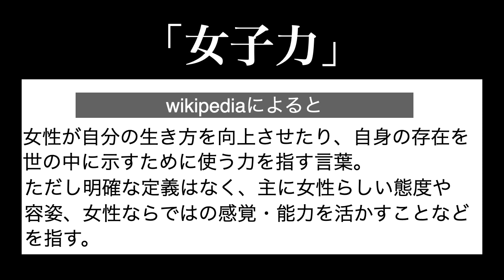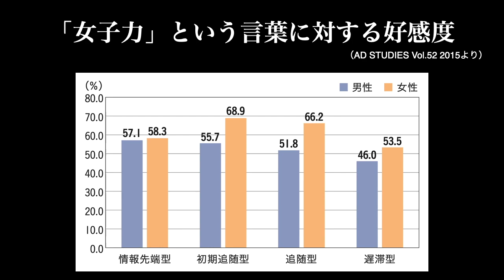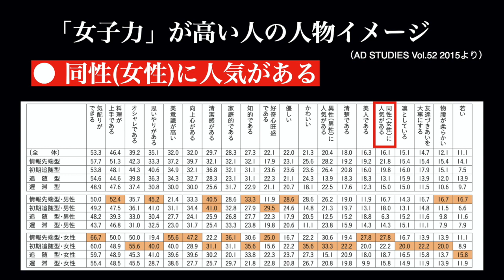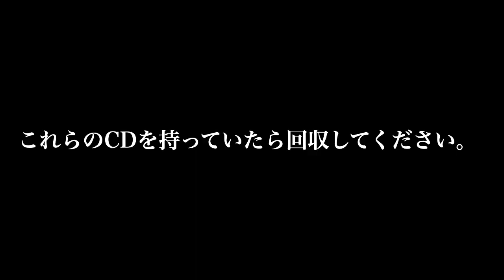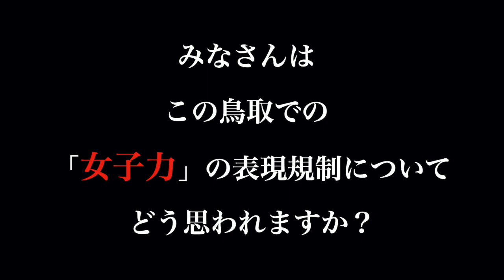【鳥取県倉吉市】表現の自由 制限｜「女子力」の表現を規制！？ | 鳥取県 地元バンドの歌詞にマッタ！？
鳥取県の地元のバンドが小学校給食のために配布した曲の歌詞に
男女共同参画推進委員からマッタがかかった。

歌詞中にある
「筋力付くし女子力上がる」というフレーズについて「男性は筋力で評価され、女性は容姿やしとやかさなどで評価されると言った性別による固定的な役割分担観念を助長する恐れがある」とした・・・とのこと。

また
・CDは回収
・市教委はバンドに歌詞の変更を依頼
・教職員研修の徹底や、県が作成する研修プログラムでの今回の事例の活用などが求められた。

【参考】
★ 「納豆食べるよ～女子力上がるし」…歌詞に苦情、市教委がＣＤ回収｜読売新聞
↑この記事のコメント欄には、苦情を言う側に違和感を覚える人たちのコメントが沢山！
やっぱりこの規制に対して「変だな」って思う人は多いみたい

★ ユーキャン新語・流行語大賞 第26回 2009年ノミネート語

★ 市場を創る言葉の特質 ―「自分事化への鍵」としての言葉

【鳥取県】歌詞の「女子力」が 問題視され ガールズバンドの歌が 公開停止になる｜示現舎
★ 鳥取市男女共同参画センター「いきいき女性塾」女子力ＵＰマネー美人のための資産形成入門

★ 女性チャレンジ講座「女子力向上ぜみなーる」｜八戸市
【歌詞に「女子力」が使われている曲】

【鳥取県倉吉市】スタミナ納豆の歌詞を県男女共同参画推進員が問題ありとした理由は…

【日本海新聞より】

鳥取県男女共同参囲推進員は22日、倉吉市内の小中学校で流されていた同市出身のガールズパンドの曲「スタミナ納豆」の歌詞の一節の「女子力」との言葉が「女性の固定観念なイメージを助長する」とした県民の苦情を審査した結果、男女共同参画の観点から「問題なしとはいえない」と指摘し、野川総副知事に報告した。
審査案件は５年ぶり。局はスタミナ納豆が給食で提供される日などに流された。
推進員は女子力という言葉を「男性が女性に期待する役割に応える力を指して使われることが多い」と分析。「筋力付くし女子力上がる」という歌詞のフレーズについて「男性は筋力で評価され、女性は容姿やしとやかさなどで評価されると言った性別による固定的な役割分担観念を助長する恐れがある」とした。
その上で、教職員研修の徹底や、県が作成する研修プログラムでの今回の事例の活用などを求めた。
市教委などによると、曲を作ったバンドは「マーブルキッズ」。しないの小中学校にCDを配布し、１月の曲のお披露目の日と、２月にスタミナ納豆が給食にでた日に流れたという。２月下旬に推進員の聞き取りがあり、CDは回収。市教委はマーブルキッズに歌詞の変更を依頼している。
野川副知事は「この件に限らず、普段見過ごしがちな言葉についても考えてみたい」と述べた。